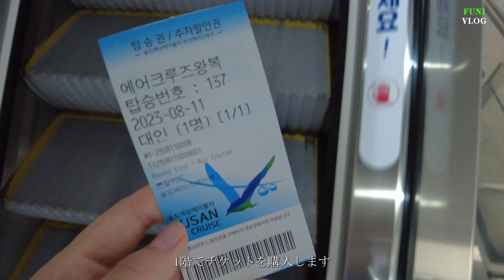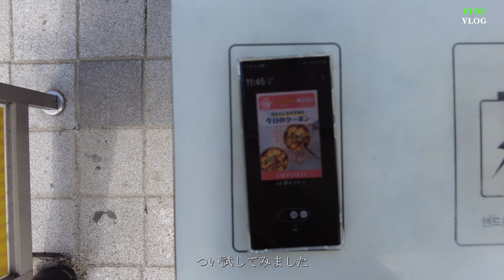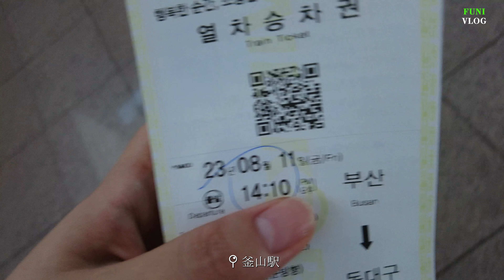【釜山】釜山ひとり旅 松島ケーブルカー 甘川文化村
こんにちは。ふにです。
今回は釜山ひとり旅のvlogです。
釜山の新しい観光スポット松島ケーブルカーと
定番スポット甘川文化村に行ってきました！
どちらも素敵な景色を見ることが出来ましたよ。
皆さんの旅行の参考になれば嬉しいです。

안녕하세요.funi입니다.
이번에는 부산 혼자 여행 브이로그입니다.
부산의 새로운 홋플 송도 케이블카와
감천문화마을에 다녀왔어요.
둘다 예쁜 풍경을 볼 수 있었어요!
재밌게 봐주시면 좋겠습니다.

0:00

1:01 송도해상케이블카/Songdo cable car

1:42 송도용궁구름다리/Songdo Yonggung Suspension Bridge

2:35 감천문화마을/Gamcheon culture village

3:32 할매가야밀면/Harme Gaya Milmyeon

4:08 부산역 (고속철도)/Busan station